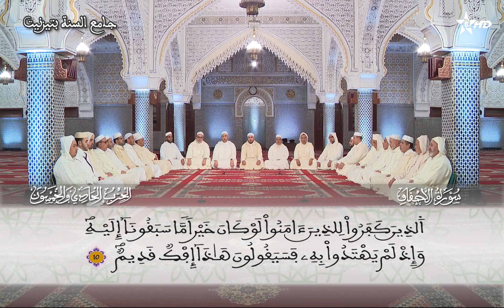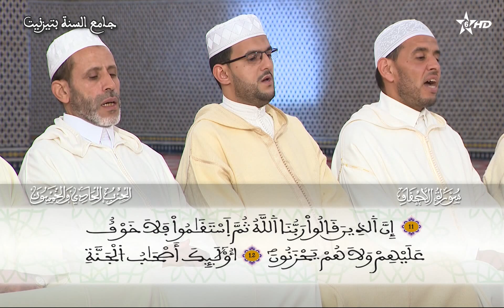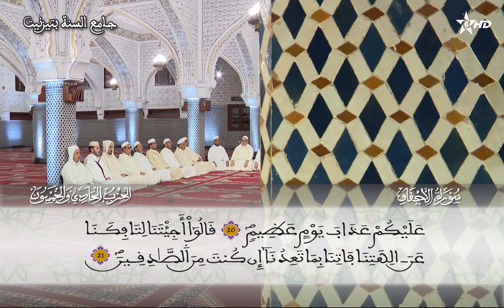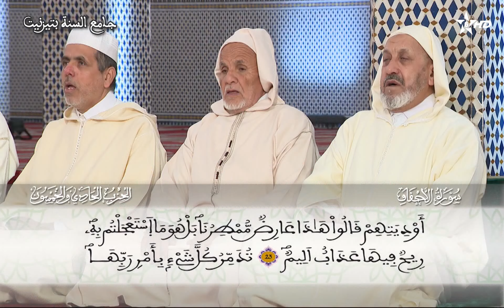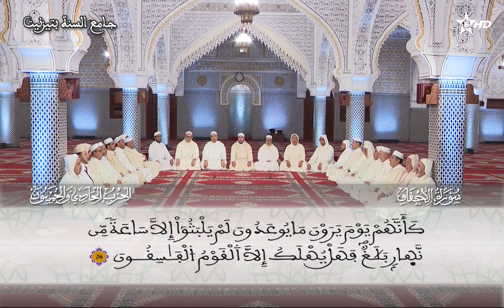046 - سورة الأحقاف - قراءة جماعية - ورش - تزنيت